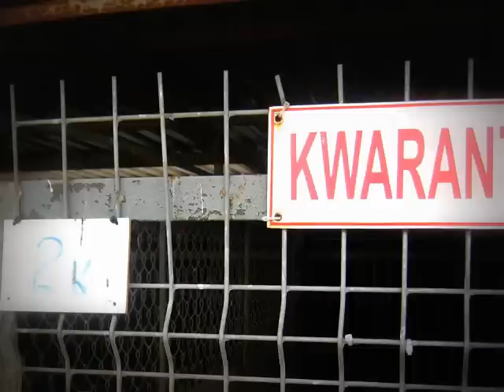Kwarantanna (stan z 27 kwietnia 2016) - Schronisko dla Bezdomnych Zwierząt w Kaliszu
Przedstawiamy sylwetki psów, które w ostatnich dniach trafiły do schroniska - znalezione na ulicy, zgłoszone przez ludzi, błąkające się, po wypadkach.
Te pierwsze chwile w schronisku są dla nich traumą - z utęsknieniem wyczekują swoich opiekunów.
Przyjrzyjcie się im dobrze, może ktoś rozpoznaje w nich psy swoje, sąsiadów lub znajomych…

Tel. w sprawie zwierząt: 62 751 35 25, 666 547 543 i 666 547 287 (interwencyjny)